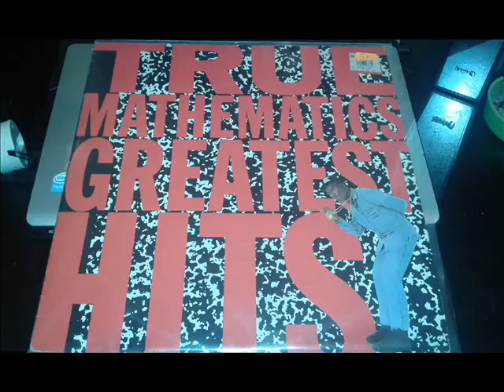TRUE MATHEMATICS (AFTER DARK)